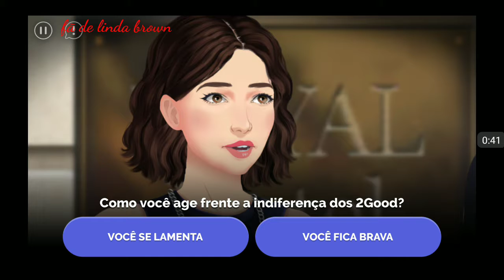Alguém como você: meu romance k-pop 1 temporada episódio 12 amor de fã